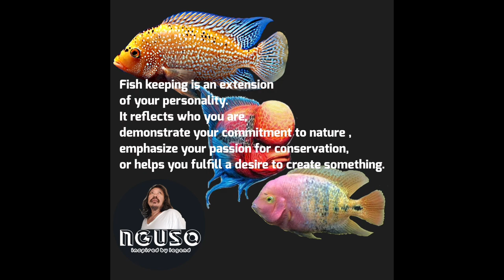SRT HYBRID The MASK strain IV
thank you for this such great song..